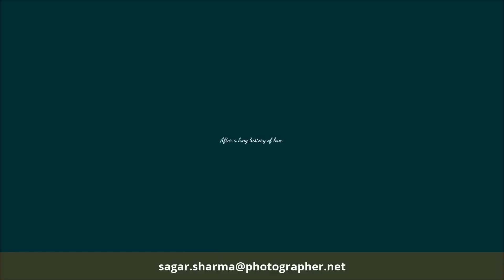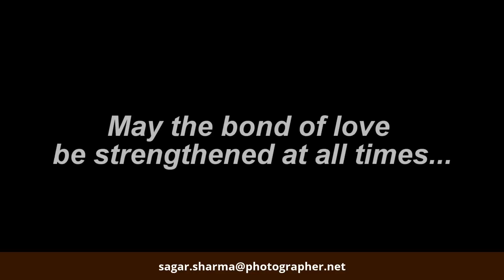After a long long story of love || wedding slideshow|| by Sagar Sharma